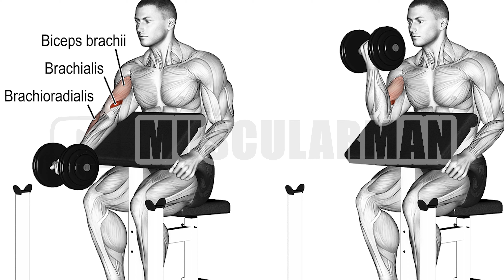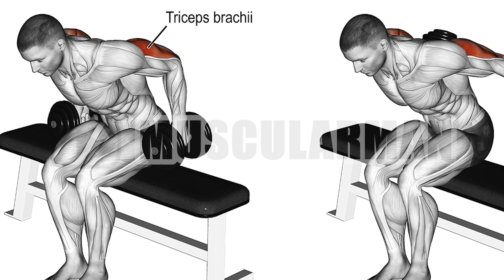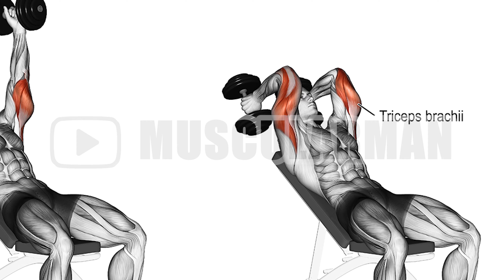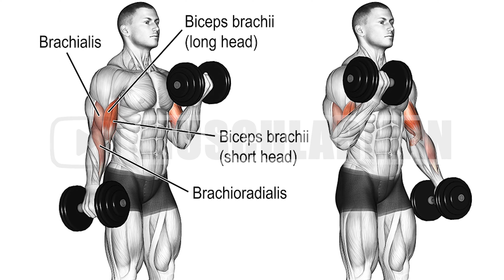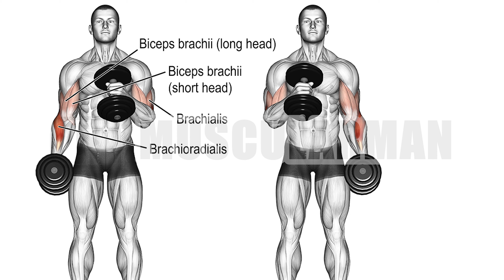How to quickly have a strong biceps brachii?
00:03 Dumbbell Preacher Curl
00:30 Dumbbell Tate Press
01:00 Incline Dumbbell Curl
01:30 Dumbbell Reverse Grip Concentration Curl
02:00 Dumbbell Seated Kickback
02:30 Dumbbell Preacher Curl
03:00 Dumbbell Preacher Reverse Cur
03:30 Incline Dumbbell Triceps Extension
04:00 Lying One Arm Dumbbell Triceps Extension
04:30 Reverse Grip Dumbbell Curl
05:00 Seated Dumbbell Overhead Triceps Extension
05:30 Seated Dumbbell Wrist Curl
06:00 Standing Dumbbell Preacher Curl
06:30 Supine Dumbbell Curl
07:00 Decline Dumbbell Triceps Extension
07:30 Dumbbell Alternate Biceps Curl
08:00 Dumbbell Armpit Row
08:30 Dumbbell Concentration Curl
09:00 Dumbbell Cross Body Hammer Curl
09:30 Dumbbell Hammer Curl
If any owners has an issue with any of the uploads please get in contact  and it will be deleted immediately. Thank you for your coopertation.

1)This video has no negative impact on the original works (It would actually be positive for them)
2)This video is also for teaching purposes.
3)It is positively transformative in nature.
4)I only used bits and pieces of videos to get the point across where necessary.